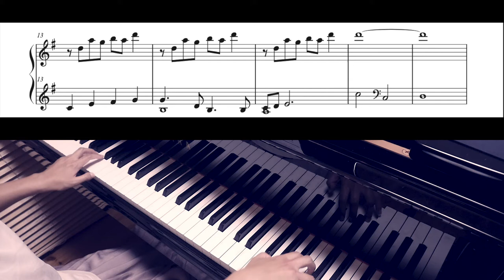【あつ森】ブルーおにぎり ピアノアレンジ / Stale Cupcakes Piano Arrangement (Animal Crossing)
BeauToneピアノサービス

おすすめ動画
【どうぶつの森】ブルーおにぎり　ピアノアレンジ/Stale Cupcakes Piano Arrangement (Animal Crossing)

【ピアノ楽譜】あつまれどうぶつの森より「ブルーおにぎり」【MIDI演奏】／Stale Cupcakes(Piano music score) -Animal Crossing New

ブルーおにぎり／ どうぶつの森より 原曲key 固定ド読み／ドレミで歌う楽譜【ピアノ伴奏（左手）付き】【コード付き】

ブルーおにぎり／ どうぶつの森より key=C/Am／ドレミで歌う楽譜【ピアノ伴奏（左手）付き】

使用機材・作成環境

　　　　　2019年4月27日　ささはたピアノ調律